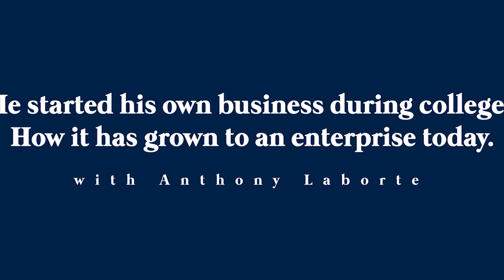He Started His Business During College. How it Has Grown To an Enterprise Today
Have you found an inspiration to start a business? Anthony Laborte found his in his father! Learn more about them in this video!

Part 1 - He Started His Business During College. How it Has Grown To an Enterprise Today

Part 2 - How Do You Get the Right People and How to Build a Successful Team?